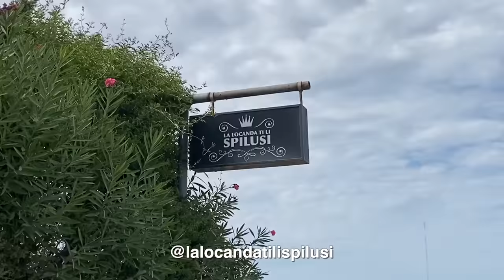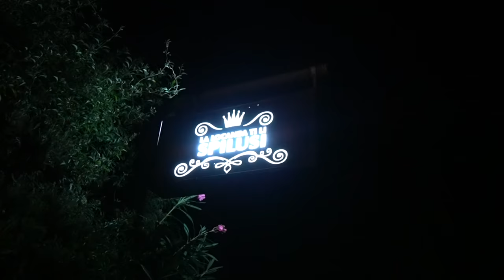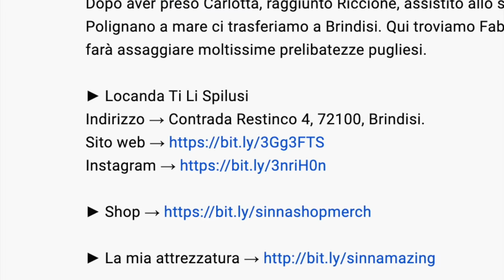ALL YOU CAN EAT di PUGLIA! 🤤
Mangio prelibatezze pugliese per 24h! - Vacanze lavorative in Puglia - Parte 2
Dopo aver preso Carlotta, raggiunto Riccione, assistito allo show di Gue Pequeno e due giorni a Polignano a mare ci trasferiamo a Brindisi. Qui troviamo Fabrizio della Locanda Ti Li Spilusi il quale ci farà assaggiare moltissime specialità pugliesi.

► Locanda Ti Li Spilusi
Indirizzo → Contrada Restinco 4, 72100, Brindisi.